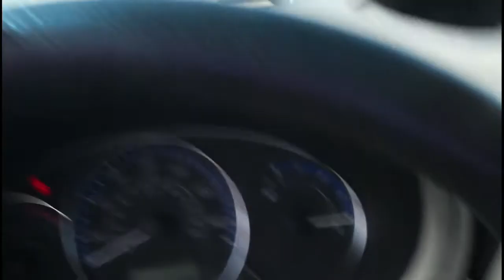Suburu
Subaru Recall Gallatin Subaru refused to do the air bag recall on my car, granted it is not the cleanest car in the world, but I live on a ranch have dogs